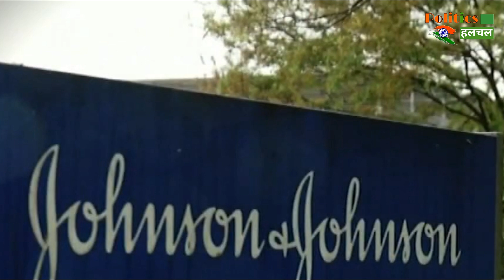Corona Vacccine : Corona Vacccine से कैसे करें बचाव के लिए चार देशों के डॉक्टरों ने ये बताए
How To Protect Against New Corona Virus Doctors Of Four Countries Have Given Measures | Corona Vaccine Latest News & Update

EDITOR ►nishanT